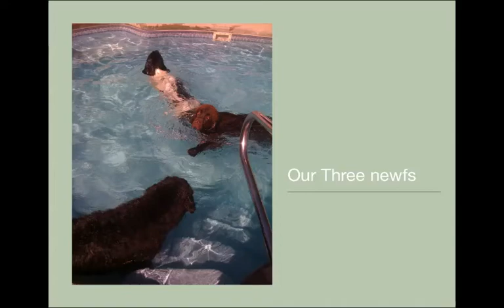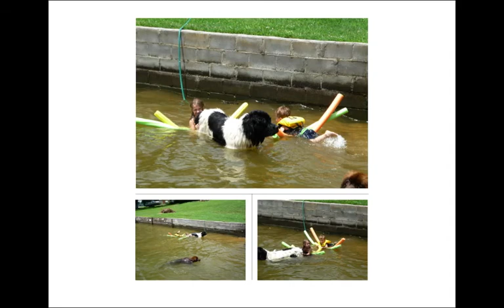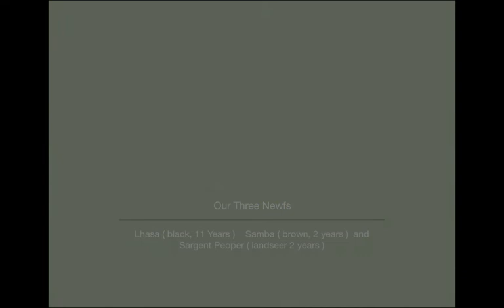Our Three Newfs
Three newfoundland dogs